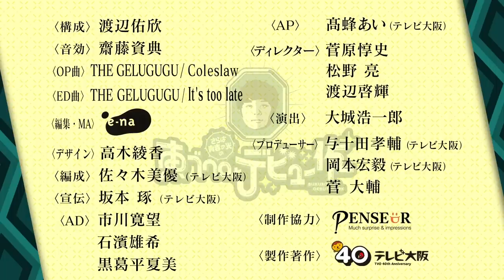【ブクロに激似】間埋め＆大食い＆犯罪してない【菅原D】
「さらば青春の光の東ブクロとデビュー作」《#3》
今回の新米ディレクターは菅原D。話を聞いていくうちにブクロとの共通点が多いことが判明…！そんな菅原Dが持ってきた企画とは！？

【菅原D企画の動画】

井口和俊

【番組内容】
意外と多彩な東ブクロにもっと活躍してもらうため、新米のディレクターが大奮闘！荒削りな企画を成立させるために体を張る東ブクロ、ダメ出ししたり爆笑したりするゲストの森田。コンビの良さが前面に出る番組。